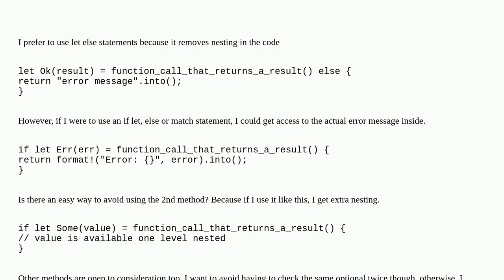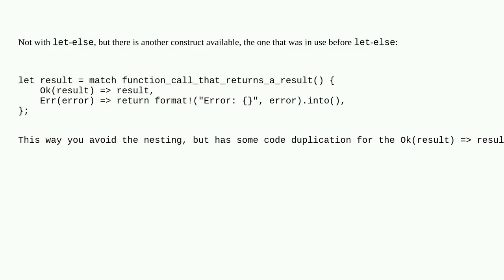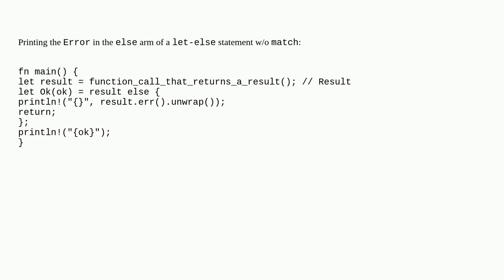how to print the error in a let-else statement in rust?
A special thanks goes out to the community

  rust